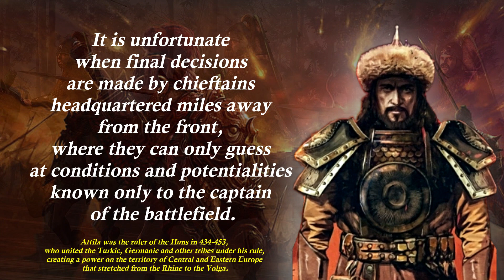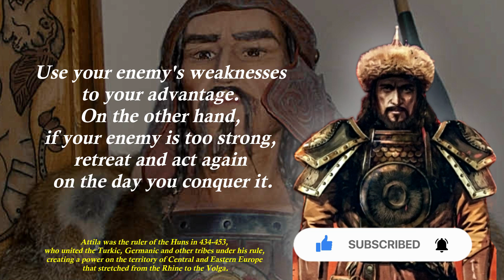Attila the Hun Quotes - 30 of the Most Inspirational and Fear-Filled Lines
Attila the Hun best quotes, wise sayings and life principles, which allowed him to achieve the greatest success in military affairs and to conquer and keep at bay half of Europe.

Attila was the ruler of the Huns in 434-453,  who united the Turkic, Germanic and other tribes under his rule, creating a power on the territory of Central and Eastern Europe that stretched from the Rhine to the Volga.